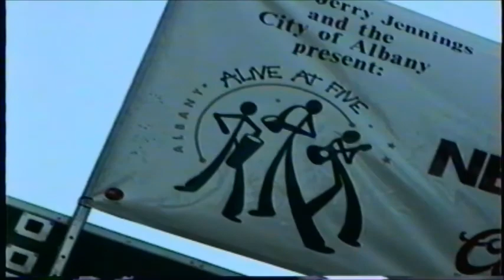Dickie Betts 6/19/02 Alive at Five Albany, NY.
Dickie's playing was great.  My camera work was not.  Lots of people.  Some were talking to me & I lost track of where I was pointing the camera.